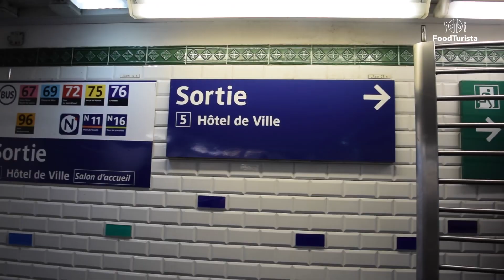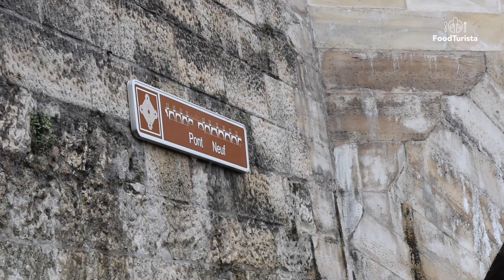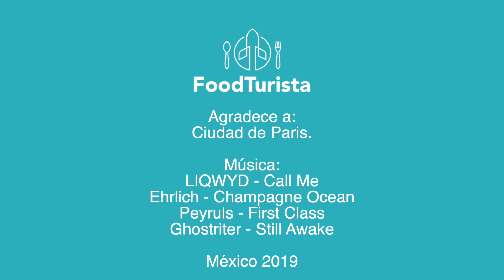PARIS - Pont des Arts - #1 LMxE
Un Free Tour siempre es una buena opción para tener un primer acercamiento cuando viajamos a alguna ciudad. Paseamos por varios de los lugares emblemáticos de París como El Ayuntamiento, Pont Neuf, Pont des Arts y el Museo Louvre.